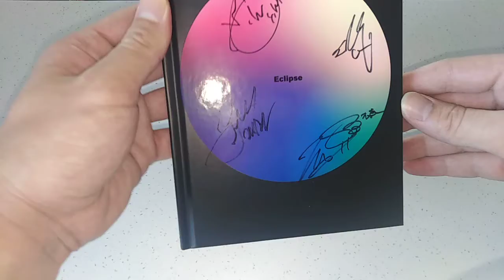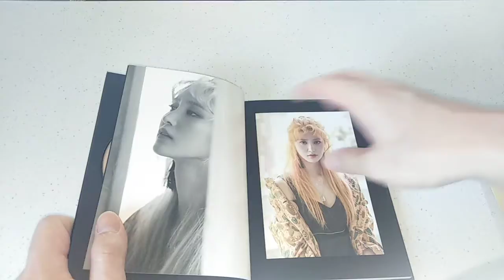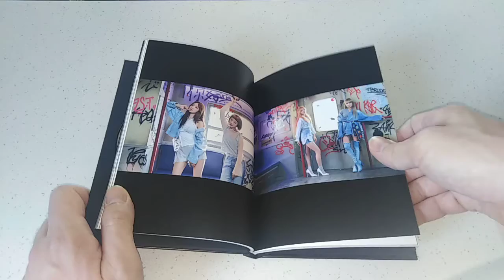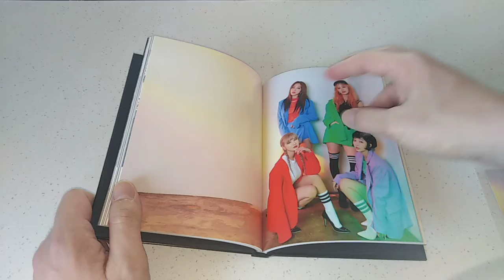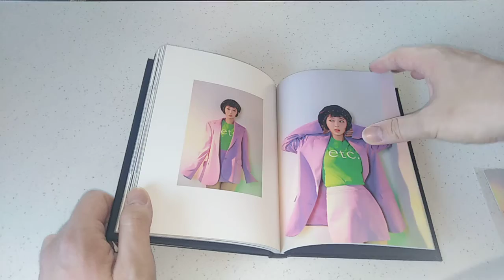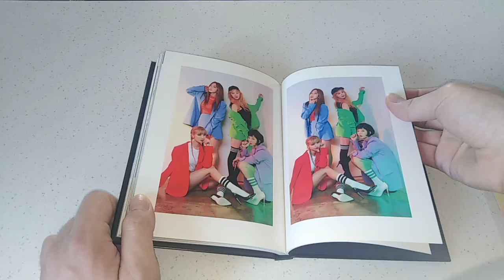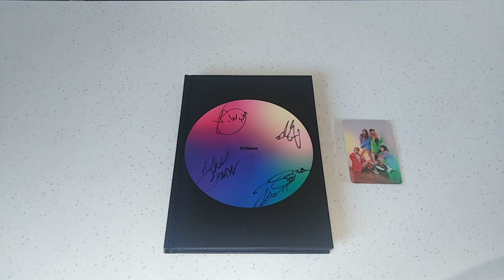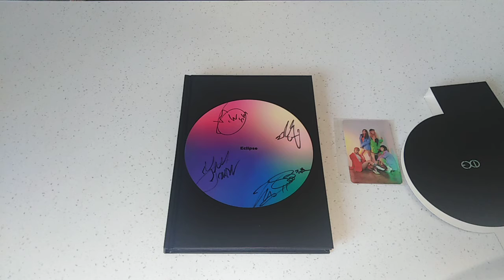EXID 이엑스아이디 - Eclipse Signed Album Unboxing~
Hello fam!! Welcome back to another kpop video with EXID's Eclipse!! Please enjoy.

Tracklisting:

1. Boy
2. Night Rather Than Day 낮보다는 밤
3. How Why
4. Milk 우유 (Hani Solo)
5. Velvet (LE Solo)
6. Night Rather Than Day (Inst.)

Bought from someone that bought it from Makestar

じゃね！